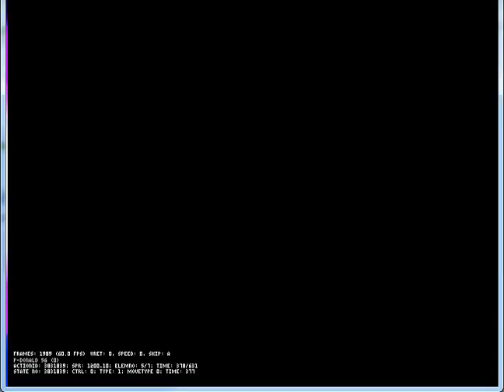MUGEN P-Donald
Donald characters being renovated.
This character is not satisfactory.